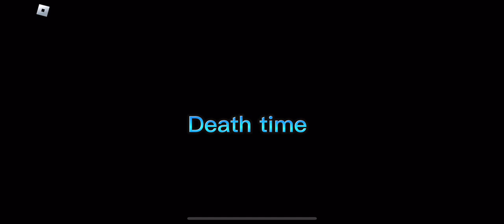Piggy: Remastered Rebooted.